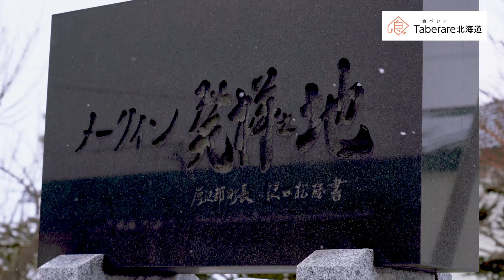【越冬メークイン】メークイン発祥の地で雪の下貯蔵した「越冬メークイン」のご紹介【越冬野菜】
越冬した北海道厚沢部町のメークインは世界レベルの美味さと言っても過言ではありません！
昔は雪国では定番の「雪室貯蔵」で育てられた越冬メークインをぜひ、一度ご賞味ください。

※現在、商品の販売はおこなっていません。

昨年のうちに専用の袋に詰め、その上に土をかぶせて、
自然に降り積もる雪の下で寝かせる「越冬メークイン」。
「低温糖化」と呼ばれる現象で、でんぷん質の一部が分解。
糖分が増し甘みが強くなり
百貨店やレストランなどからも引き合いの多いじゃがいもです。
必要に応じ掘り出し出荷、ぎりぎりまで甘さを引き出します。

★★★ポイントゲット★★★
食べレア北海道に会員登録していただくとその場ですぐに使える食べレアポイント300円分をプレゼント中！

▶▶ポイントゲットしたい方はこちらから会員登録‼